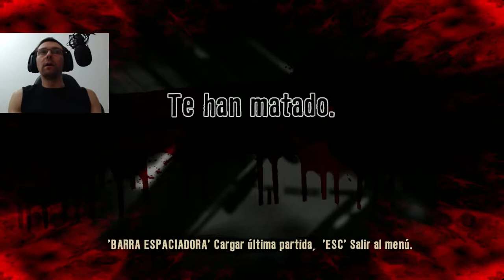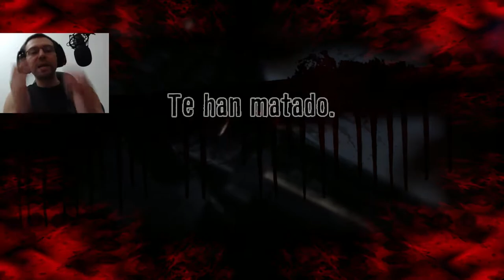DEAD ISLAND - EL HELICOPTERO ME RESCATA #3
Bienvenidos a otro gameplay de Dead island, despues de volar el puente y cuando creia todo perdido , el helicoptero me rescata , aunque me lleva a un destino mas peligroso. Espero que os guste